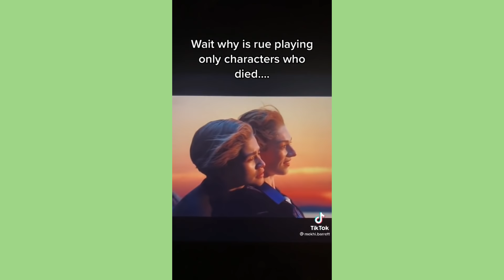mount everest sped up ~ Sweet Tiktok Compilation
💚 sweet tiktok 💚